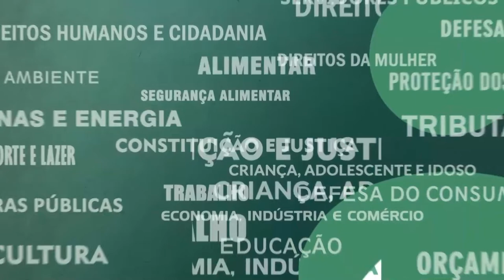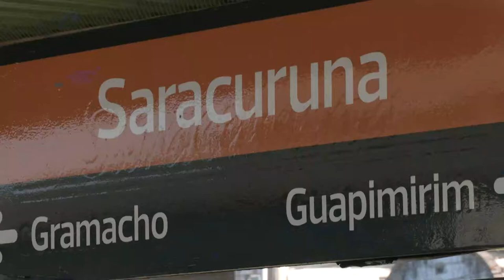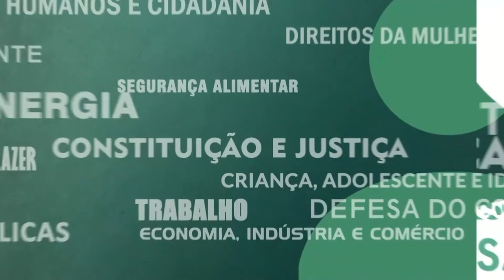Resumo Comissões - CPI dos Trens - Vistoria Ramal Saracuruna